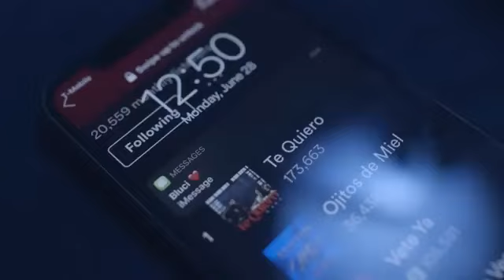Amigos Con Derecho - Xavi (Video Oficial)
DELUNAMUSIC'STUDIO ®
SINCE 2023®

AQUÍ TODA TU MÚSICA TOTALMENTE GRATIS Y EN TODAS LAS PLATAFORMAS